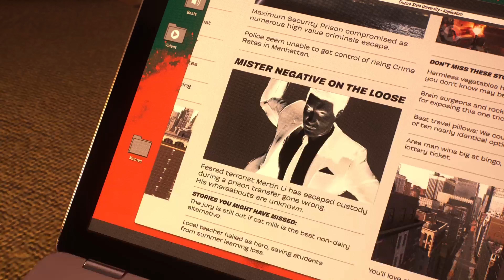MAKE YOUR OWN CHOICES | Marvel’s Spider-Man 2